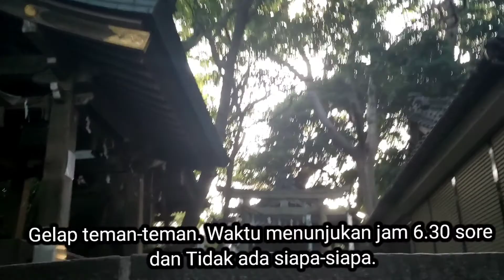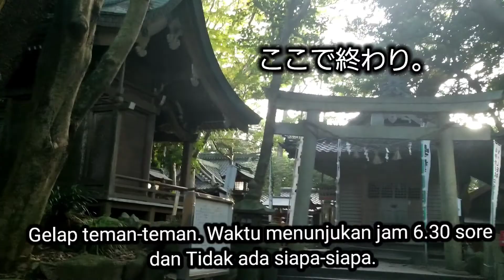【愛知県】蒲郡市竹島界隈(Wisata di Pulau Tengah Laut Jepang)